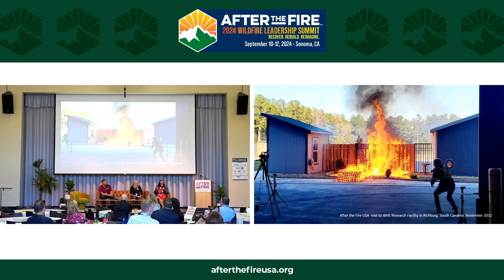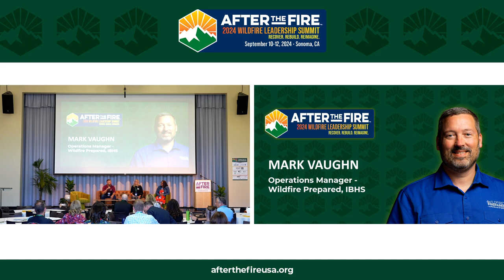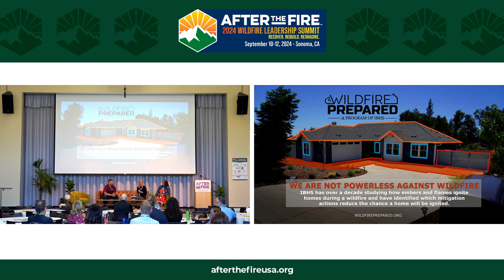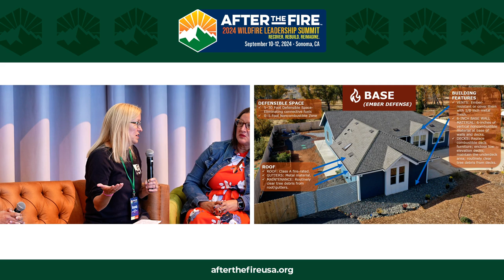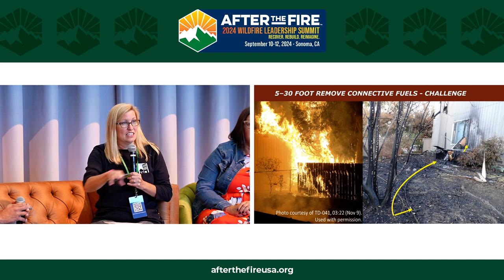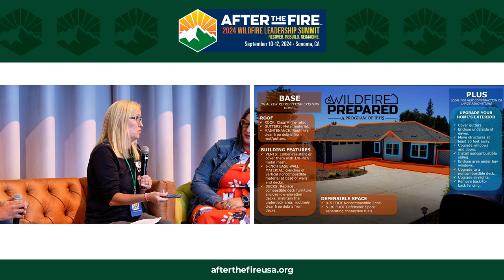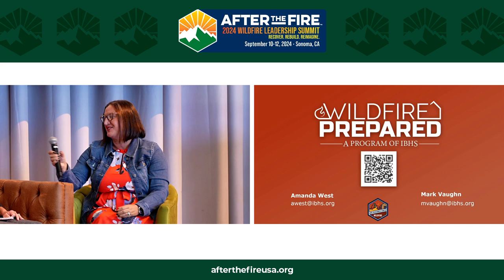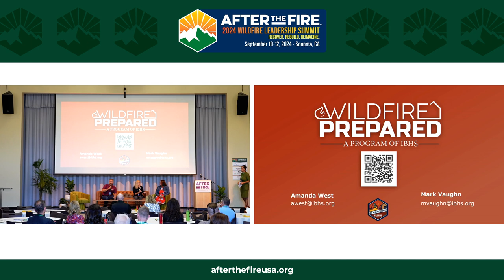Day 3: TALK STORY: IBHS Wildfire Prepared Home Program: The Road to Implementation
2024 WILDFIRE LEADERSHIP SUMMIT

Episode Description:
“We're not powerless. We are not powerless against wildfire. We know what we need to do.” —Amanda West

“I try not to use the word remove. Just move them. You can have plants. You can have a beautiful landscape. We want that five feet for the fire break.” —Mark Vaughn

Wildfires pose a serious threat to homes and communities, but we don't have to be helpless in the face of these disasters. By implementing proven mitigation strategies, homeowners can take proactive steps to protect their properties and create more resilient neighborhoods. It's time to move beyond just rebuilding after the flames and focus on building better from the start.
In this episode, CTEH Senior Advisor Christa Lopez sits down with IBHS Director of Product Services Amanda West and Wildfire Prepared Home Program Manager Mark Vaughn.
Tune in as they share the latest techniques to harden homes and create effective ember defense systems— from the critical importance of a non-combustible zone around the home to the role of building materials in wildfire resistance.

Highlights:
00:22 Making Homes More Resilient
05:53 The 5 Feet Non-Combustable Zone
12:45 Safe Landscaping
15:00 Use Non-Combustible Materials

Meet the Moderator:
👩🏻‍💼 Christa Lopez, Senior Advisor, CTEH
Christa López, PhD, CEM is a dedicated professional in disaster recovery, crisis management, and environmental justice. With a PhD in Public Policy and Administration from Walden University and a Master’s in Emergency and Disaster Management from the American Public University System, Christa has held significant roles at CTEH, Deloitte, and the Texas General Land Office. Her extensive volunteer experience includes serving as a medic, firefighter, and search and rescue team member, all contributing to her mission of improving lives through effective disaster response and recovery.

Meet the Panel:
👩🏻‍💼 Amanda West, Director of Product Services, IBHS
With over 19 years of experience at The Weather Channel, Amanda has honed her skills in project management, strategy development, and client relationship management. She is dedicated to enhancing weather resiliency and wildfire mitigation, leveraging her expertise to strengthen homes and communities against severe weather. Amanda holds a degree in Digital Media from Full Sail University.

👨🏻‍💼Mark Vaughn, Operations Manager - Wildfire Prepared, IBHS
Prior to joining IBHS, Mark spent 15 years in the insurance industry, primarily insuring commercial properties. He then transitioned to working for Habitat for Humanity, where he ran construction programs and built dozens of homes with hurricane and wildfire resilience in mind. Mark's experience in the insurance and home construction sectors, combined with his expertise in wildfire mitigation, make him well-suited to lead IBHS's Wildfire Prepared Home program, which provides homeowners with actionable steps to protect their homes from the growing threat of wildfires.